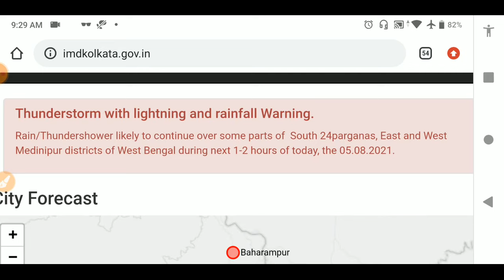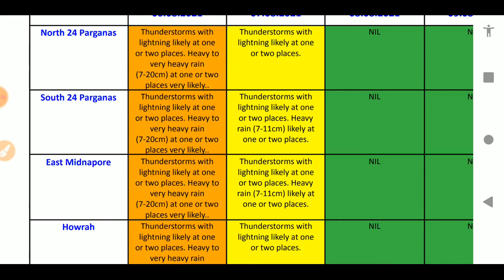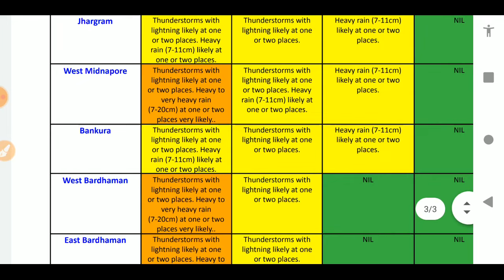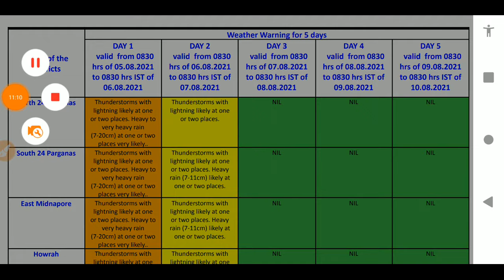🔴LIVE WEATHER UPDATE alipur abhawa daftar ajker abohar khabar bangla | today weather report bengali